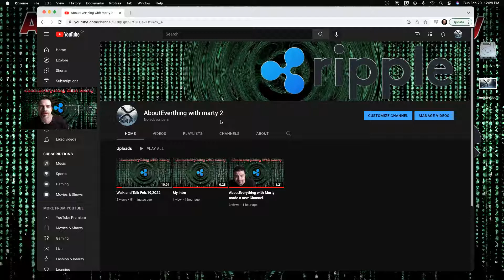AboutEverthing with marty 2